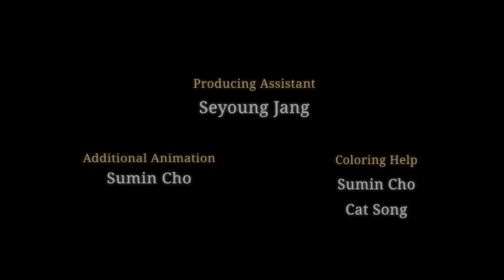A Thief's Legacy - Calarts Short film 2022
A film by Sinai Hwang
-Insta (@sinaihwang)

Composer - Mate Satalich
Sound Designer - Hafeed Jraybee

Rachael Chau as Cassie
Stevie Rose as The old lady